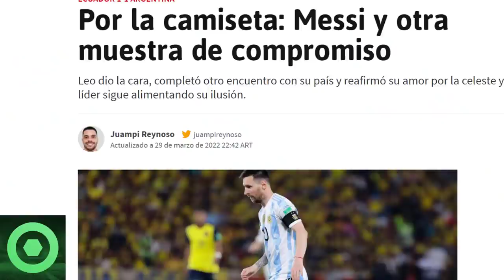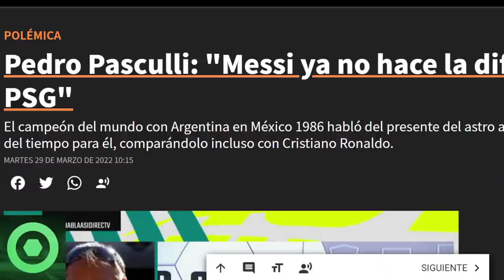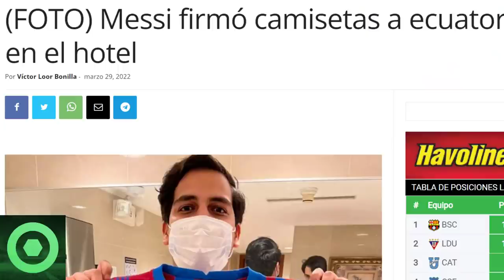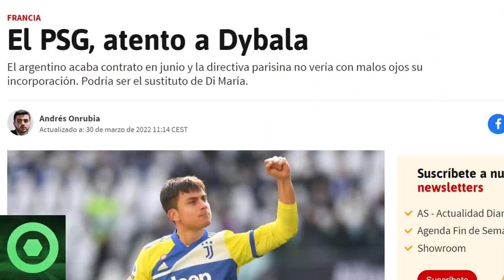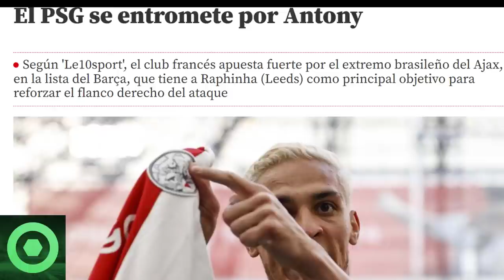🔴 INESPERADAS NOTICIAS de LEO MESSI 🔴 FUTURO de ANGEL DI MARÍA 🔴MERCATO PSG: PAULO DYBALA, ANTONY 🟥